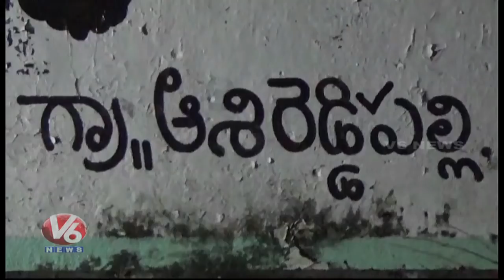Speaker Madhusudhana Chary Participates In Palle Nidra In Tekumatla | Jayashankar Bhupalpally | V6